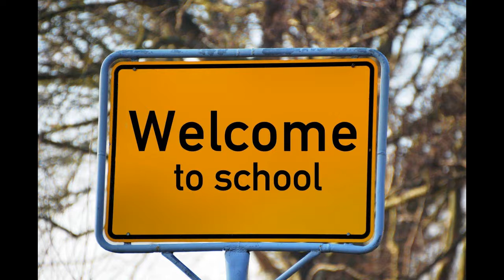Universalisten vs. Relativisten || Spracherwerbstheorien || Deutsch Abitur 2019 / 2020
😊Heute geht es um Romantik Epoche Komponisten !

Hilfen für deine nächste Klausur!
🌈*Klausurplan erstellen
🌜*Wochenplan verfassen

😛Die mit * gekennzeichneten Links, helfen uns den Kanal zu erhalten. Dabei sind diese von einem Partnerprogramm mit Amazon und kosten dich nichts! Vielen Dank für deine Unterstützung!

😍 Die in diesem Video als Werbung gekennzeichneten Stellen, dienen dem Promoten unseres eigenen Onlineshops selbstorientiert, Amazonprodukten und Podcasts!🖖

Wir beschäftigen uns heute mit Universalisten Relativisten Spracherwerbstheorien !

Die in diesem Video als Werbung gekennzeichneten Stellen, dienen nur dem Promoten unseres eigenen Onlineshops selbstorientiert!🖖